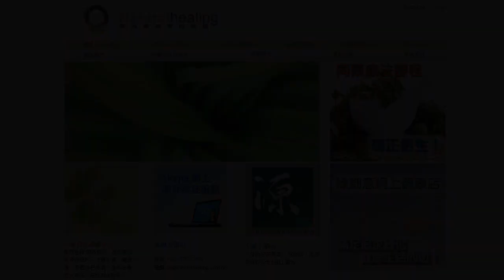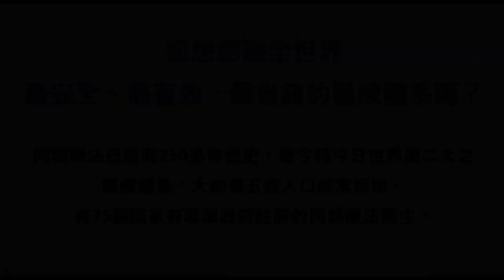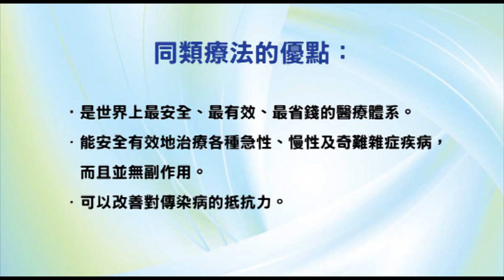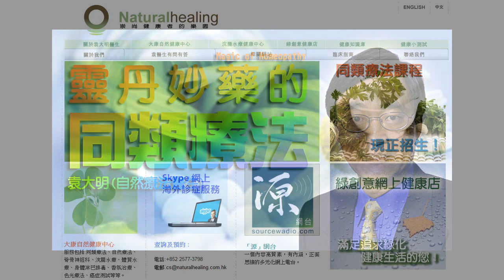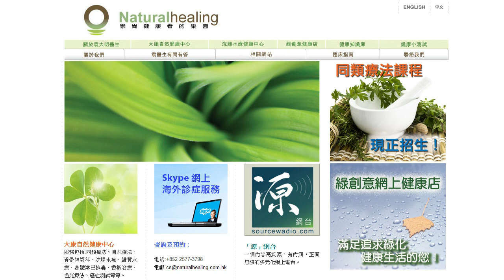《靈丹妙藥的同類療法》- EP88 - 毛地黃素 Digitalis Purpurea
今集袁醫生同大家介紹以下同類療劑：毛地黃素 Digitalis Purpurea。

使用及推崇「同類療法」的名人：
--- 印度精神領袖：聖雄甘地 Mahatma Gandhi
--- 荷蘭畫家：梵高 Vincent Willem van Gogh
--- Beatles 披頭四樂隊成員：Paul McCartney 及 George Harrison
--- 英國足球員：萬人迷大衛‧碧咸 David Beckham
--- 美國職業網球手：娜華締露娃Martina Navratilova（曾奪取 18 次大滿貫女單冠軍）
--- 美國女演員：珍．西摩兒 Jane Seymour（主演電影 Somewhere in Time）
--- 維也納作曲家：貝多芬 Lugwig van Beethoven（被公認為音樂史上最偉大作曲家）
--- 波蘭籍作曲家：蕭邦 Frederic Chopin（對鋼琴演奏影響力最深遠的音樂家）